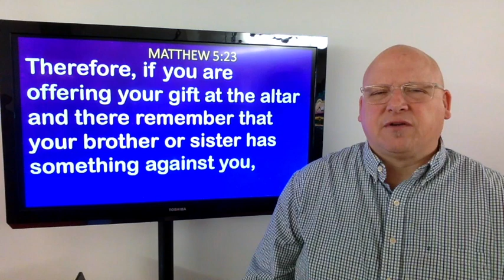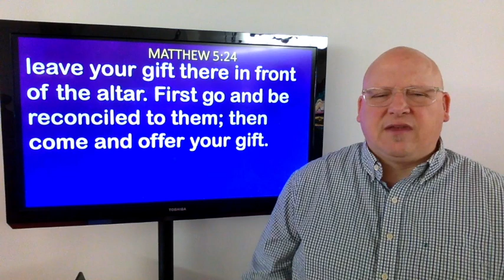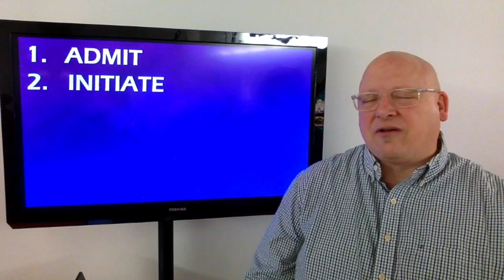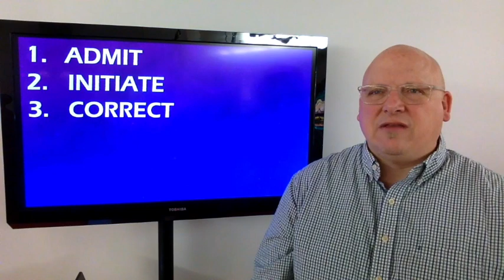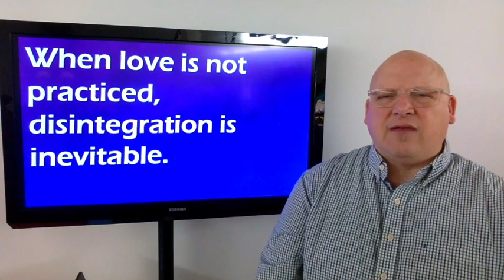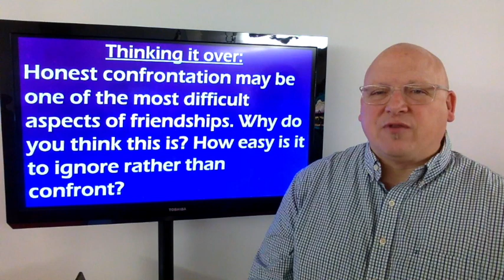Maple Minute 12.06.2022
Applying God's Remedy
So,  what is the cure for a disintegrating friendship?  Jesus prescribes a remedy that gives us a cure for what ails our relationships.